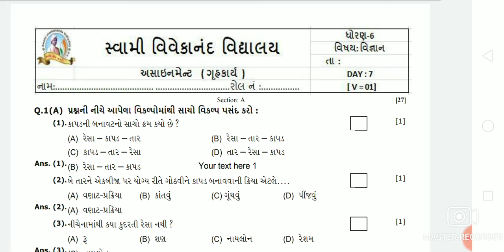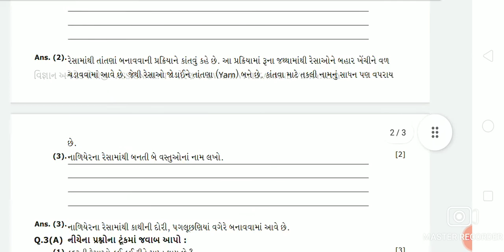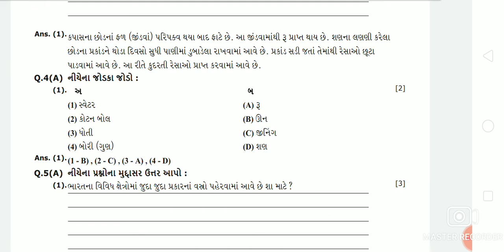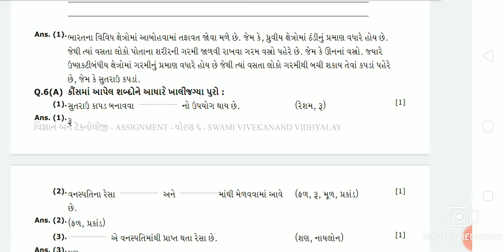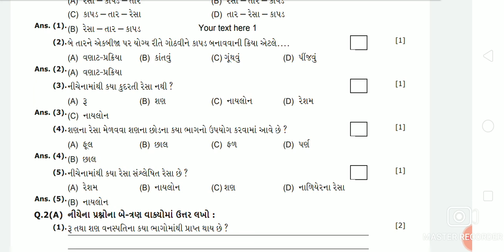(DAY-23) (09-07-2021) STD 6 SCIENCE CH-3 (V-1) SOLU